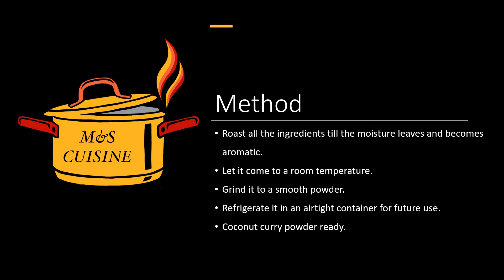Coconut Curry Powder